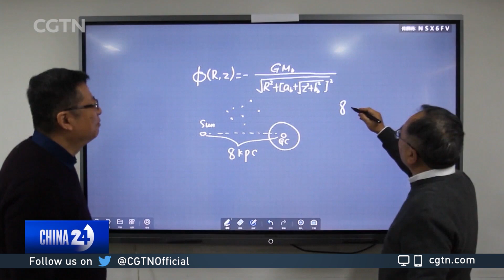China to open FAST telescope to international scientists in April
China develops the world’s largest radio telescope to capture radio signals in the universe and plans to start accepting installation requests from international astronomers later this year.